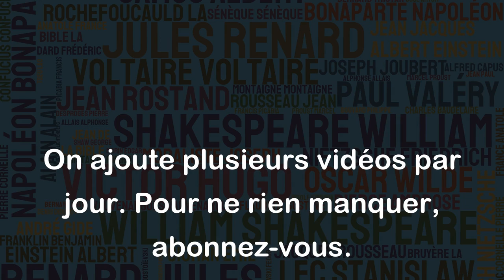Que pour être efficace il faut cacher ses intentions ! - Machiavel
Cette citation de Machiavel peut être interprétée de différentes manières. D'une part, certains peuvent voir cela comme une justification de la dissimulation et de la manipulation pour atteindre ses objectifs. Cependant, une autre interprétation possible est que parfois, il est nécessaire de garder certaines choses pour soi pour éviter de nuire à sa propre efficacité, notamment en évitant de dévoiler ses faiblesses ou ses vulnérabilités à son adversaire.
En fin de compte, cela dépend du contexte dans lequel cette citation est appliquée, mais il est important de se rappeler que la transparence et l'honnêteté peuvent également être des éléments clés pour atteindre ses objectifs et maintenir des relations positives avec les autres.